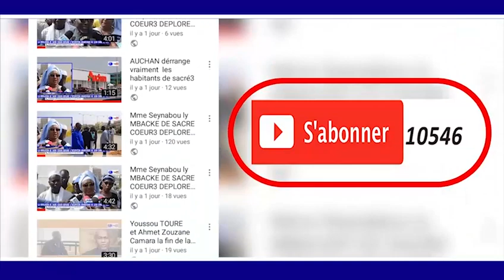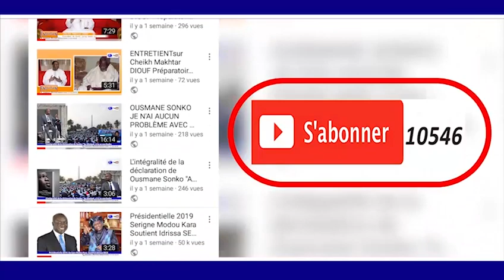RAJASS SERIGNE SALIOU MBAKCE MAGALOUK KHASSIDA YI 1440 H2018